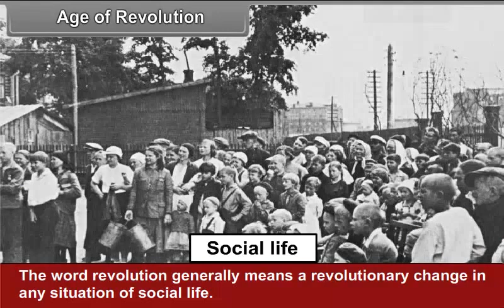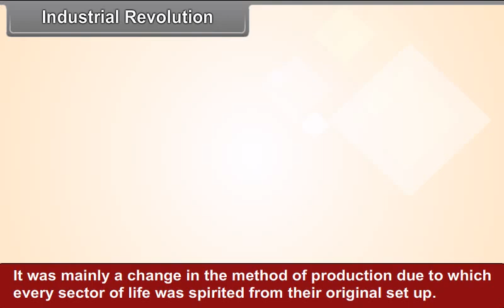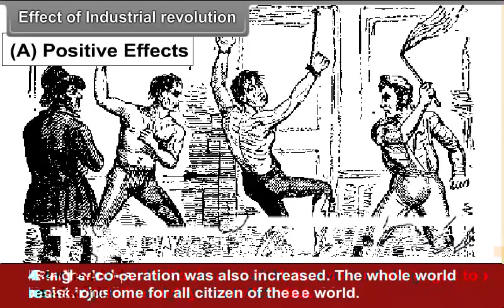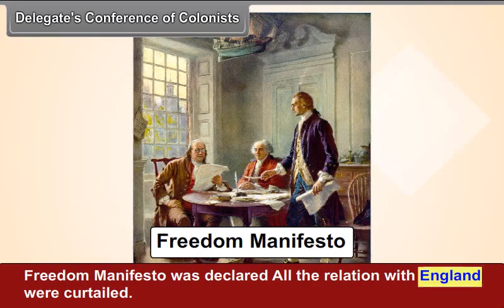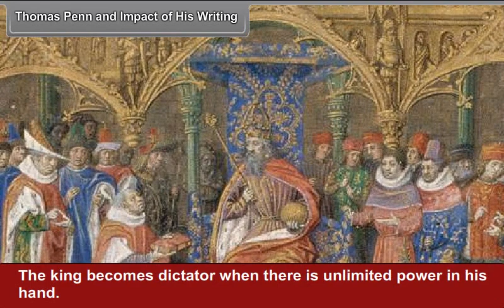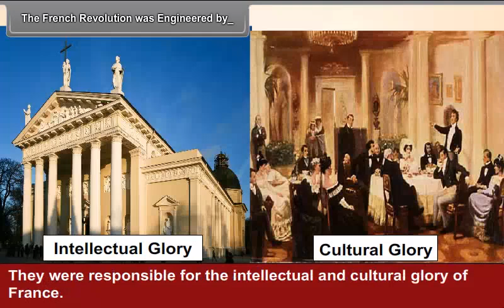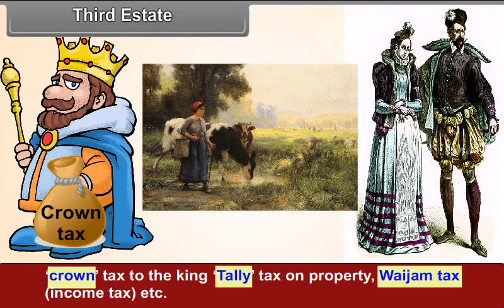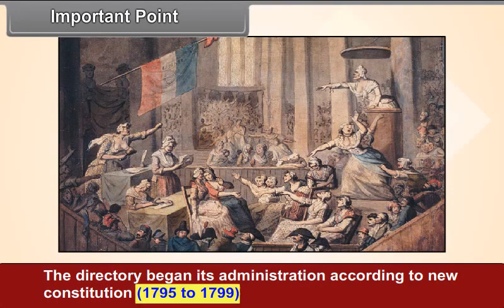class 9 social science Age of Revolution